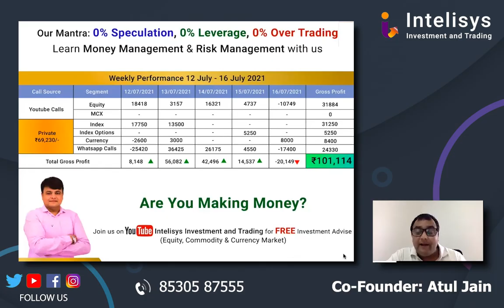Share Market me Paise KAISE Lagaye. Find out with our WEEKLY ANALYSIS ₹₹